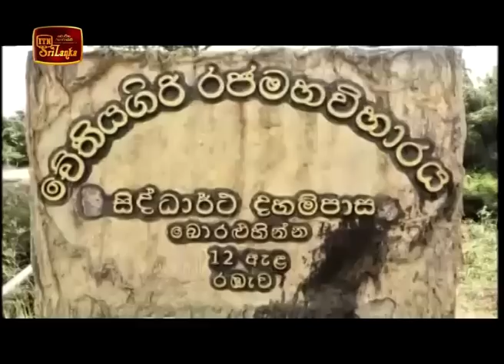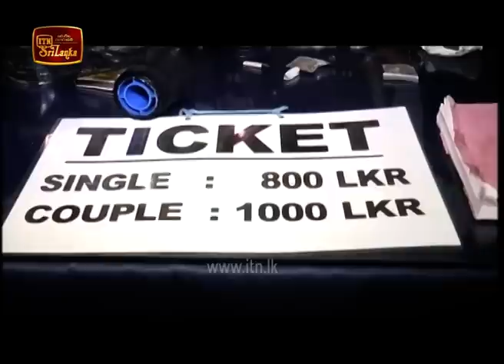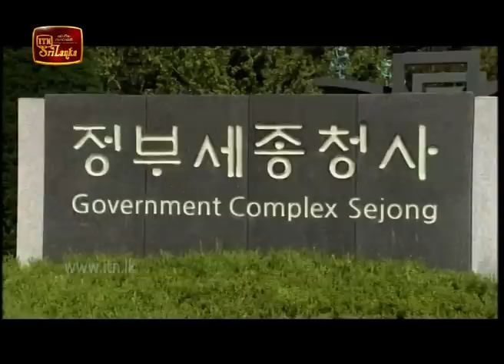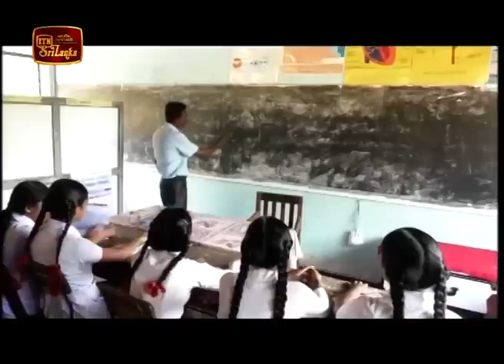ITN News 2020-03-09 | 12.00 PM